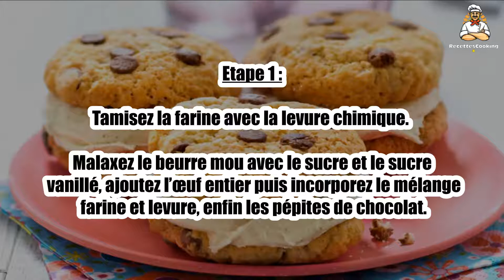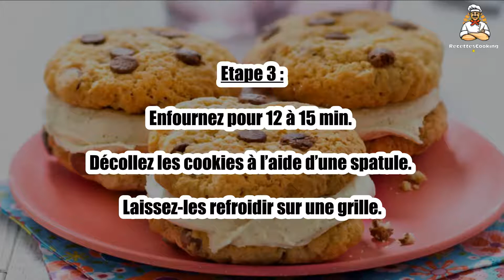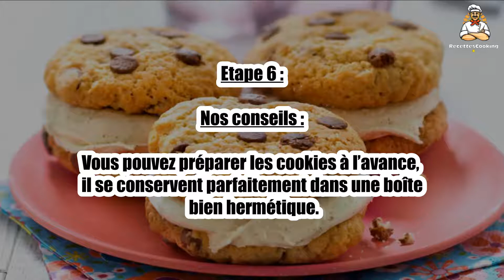Recette : Cookies glacés à la vanille et en sandwich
Bonjour à tous, aujourd’hui recettescooking.com vous présente la recette suivante : Cookies glacés à la vanille et en sandwich

TEMPS TOTAL : 35 min
Préparation : 20 min
Cuisson : 15 min

Ingrédients :

0,5 l Crème glacée à la vanille
50 g Beurre mou
1 Gros oeuf
150 g Farine
40 g Sucre en poudre
1 sachet Sucre vanillé
50 g Pépites de chocolat
0,5 sachet Levure chimique

Etape 1 : Tamisez la farine avec la levure chimique.

Malaxez le beurre mou avec le sucre et le sucre vanillé, ajoutez l’œuf entier puis incorporez le mélange farine et levure, enfin les pépites de chocolat.

Déposez des boules de pâte de la taille d’une noix sur une plaque tapissée de papier cuisson, en les espaçant (la pâte s’étale à la cuisson).

Etape 3 : Enfournez pour 12 à 15 min.

Décollez les cookies à l’aide d’une spatule. Laissez-les refroidir sur une grille.

Etape 4 : Prélevez des petites boules de glace à la vanille, posez-les sur la moitié des cookies.

Posez dessus les cookies restants et appuyez délicatement pour former des petits sandwiches.

Etape 5 : Si nécessaire, lissez le pourtour de la glace avec la lame du couteau. Dégustez aussitôt.

Etape 6 : Nos conseils :

Vous pouvez préparer les cookies à l’avance, il se conservent parfaitement dans une boîte bien hermétique.

Etape 7 : Pour travailler plus facilement sorbets et crèmes glacées dans vos recettes, pensez à les sortir du congélateur un peu en avance, ils seront plus malléables.